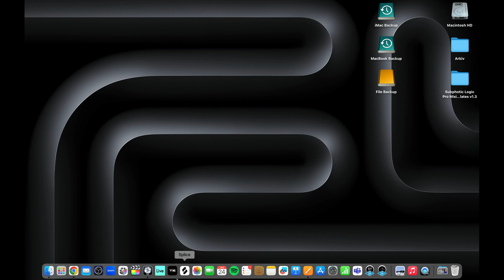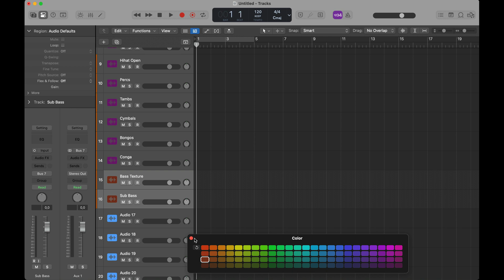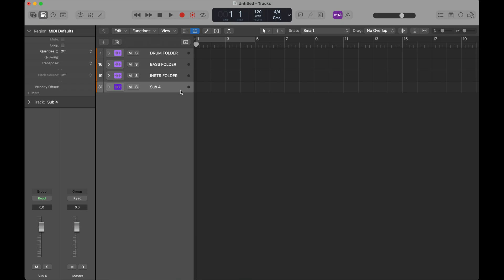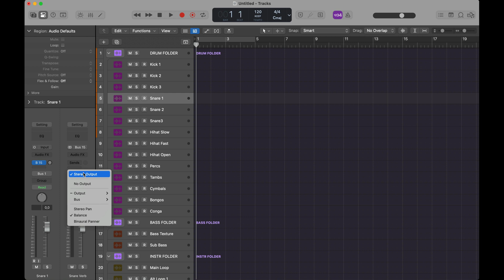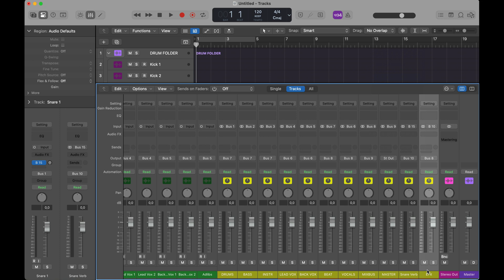Build Your Own Mixing Template in ANY DAW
Finish your songs faster with the Fastmix Mixing Template for Logic Pro 11
(Legacy versions, such as the 6 templates and the Logic Pro 10.4.8 version is also included)

In this video you share with you how I build my own mixing template in ANY DAW. I use Logic Pro to demonstrate, but this will work in Ableton, Reason, Cubase, FL Studio, Pro Tools, Reaper etc.

0:00 Build Your Own Mixing Template in ANY DAW